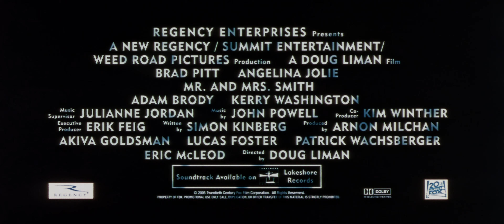Mr and Mrs Smith (2005) Original Theatrical Trailer E [4K] [FTD-0505]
35mm 4K film scan
Released June 7, 2005
Trailer "E" / Version #2